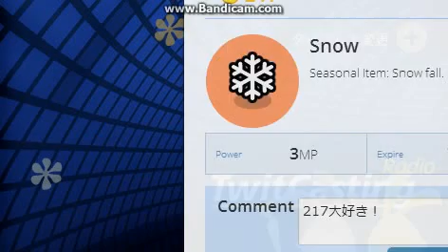2015.02.28 - 仮面ライアー217 - 1/5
Device: iPhone6,1

ツイキャス